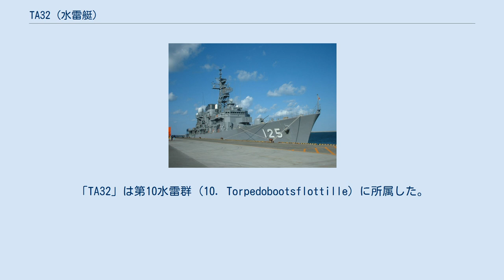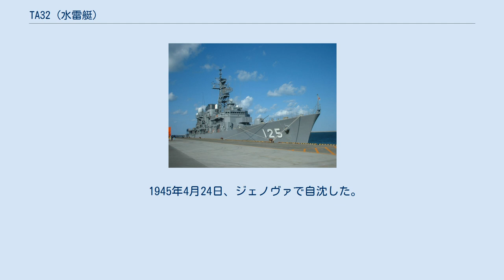TA32 (水雷艇)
TA32はドイツ海軍の水雷艇。
元はイタリア海軍の「プレムダ」（旧ユーゴスラビア海軍駆逐艦「ドゥブロヴニク」）。
 イタリアの降伏により、1943年9月9日（8日）にジェノバでドイツが捕獲。
「TA32」となった。
 当初はドイツは「TA32」を夜間戦闘機指揮艦としようとし、フライヤとウルツブルグレーダーに105㎜単装砲3基搭載とされることとなった。
しかし、艦艇不足からこの計画は取りやめとなって両レーダーの搭載はなくなり、105㎜砲4門、魚雷発射管3門などの兵装で1944年8月18日（または7月21日）に就役した。
「TA32」は第10水雷群 (10. Torpedobootsflottille) に所属した。
 「TA32」は5度の機雷敷設と1度の陸上砲撃を行った。
 1944年8月30、31日夜、ジェノヴァから出撃して「TA24」、「TA29」とともにアルノ川河口付近への艦砲射撃を実施。
 1944年10月1日夕方、「TA32」は「TA24」、「TA29」と共にジェノヴァを出撃して機雷敷設に向かった。
だが、その途中でアメリカの駆逐艦「グリーヴス」の攻撃を受けた。
戦闘中に「TA29」と「TA24」が衝突して損傷したが、「TA32」は損害は受けず、3隻はジェノヴァへ引き返した。
 1945年3月17日、「TA32」はジェノヴァを出撃してコルシカ島の北に機雷を敷設した。
18日、他の場所で機雷を敷設した「TA24」、「TA29」と共に帰投中イギリスの駆逐艦「ミーティア」と「ルックアウト」に攻撃されて「TA24」とTA29は撃沈され、「TA32」も損傷した。
 1945年4月24日、ジェノヴァで自沈した。